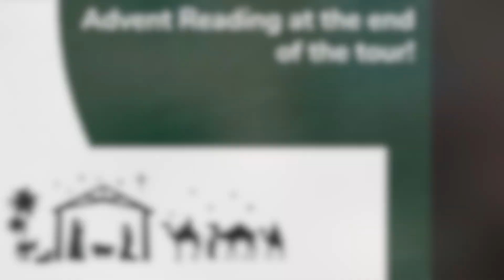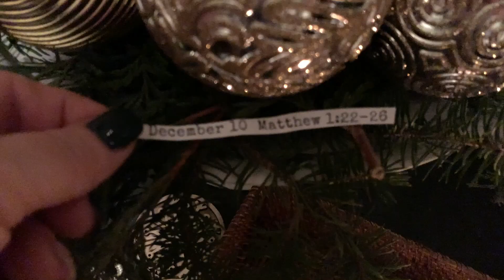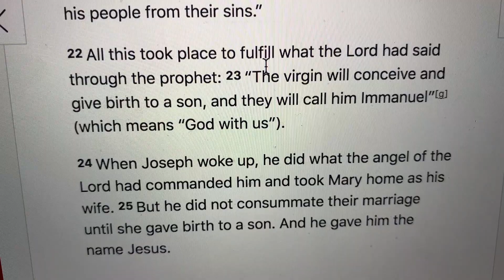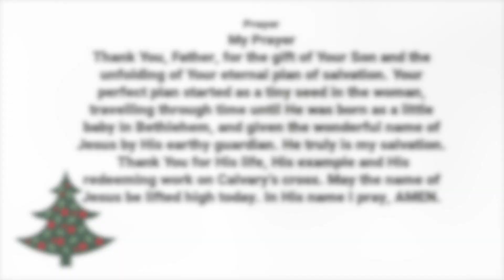Vlogmas Day 10/HOME TOUR CHRISTMAS 2020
Hello ladies!